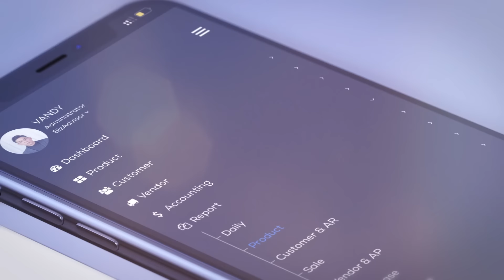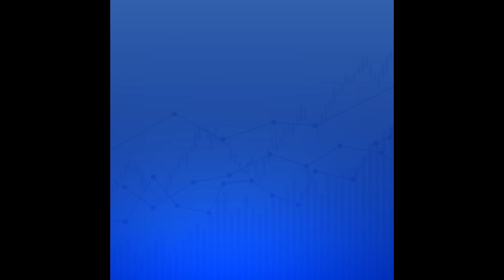ប្រៀបធៀបកម្លាំងយោធាប្រទេសជប៉ុន-កូរ៉េខាងត្បូង ឆ្នាំ ២០២៤